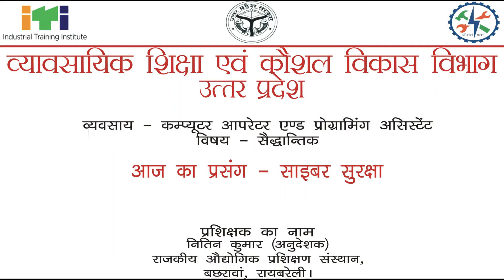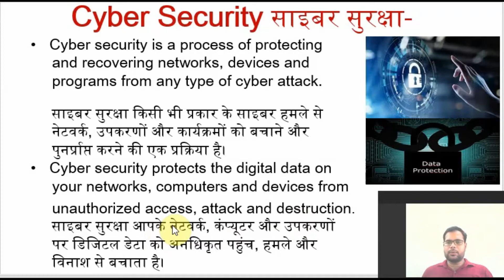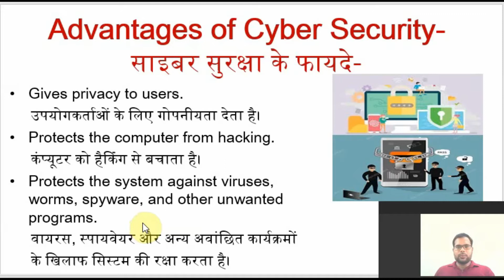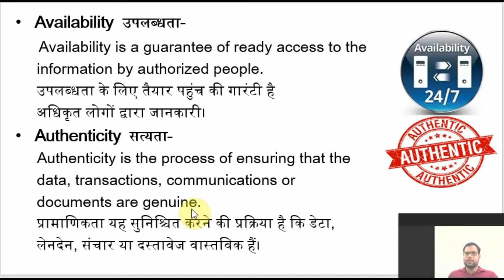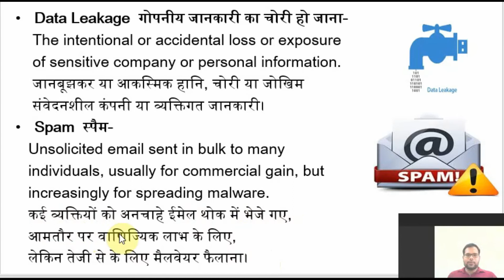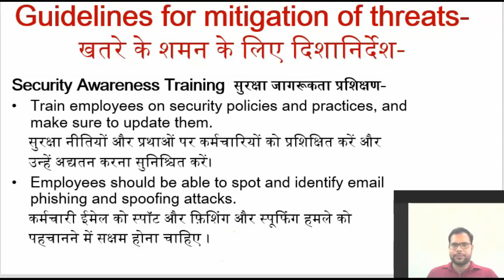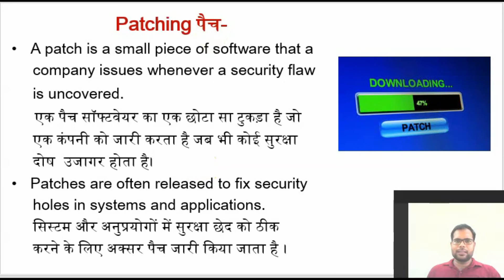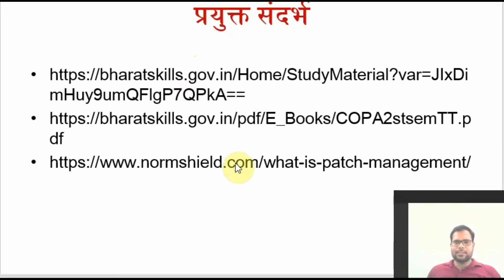242 TT1 Cyber Security